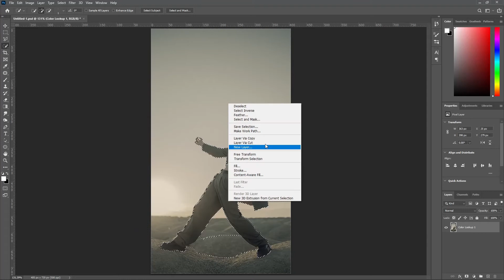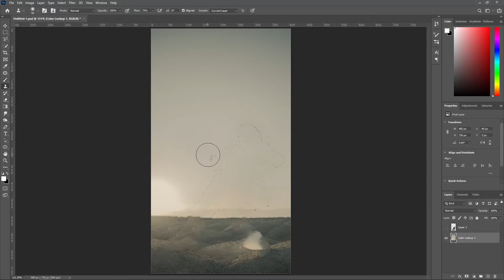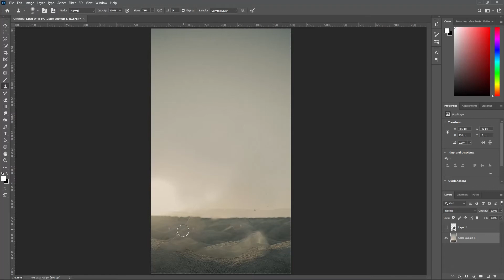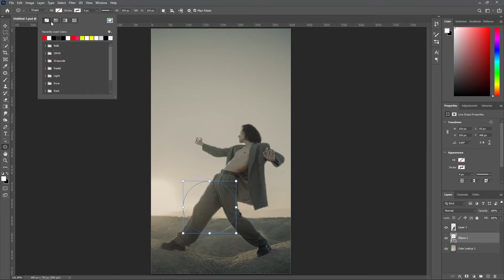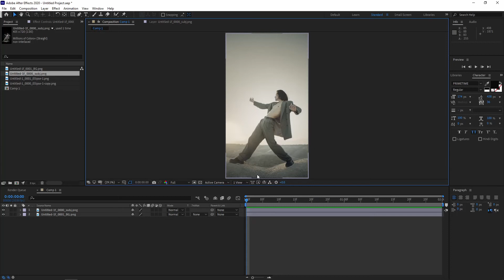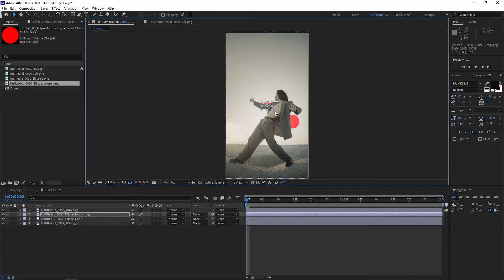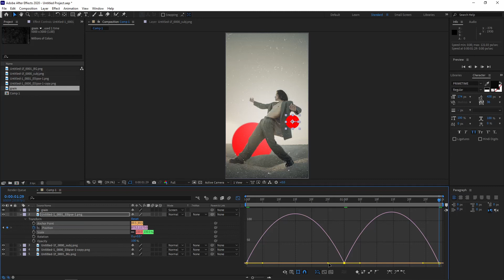RETRO STYLE MOTION POSTER DESIGN | SIMPLE STEPS EXPLAINED ADOBE PHOTOSHOP , AE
HELLOW GUYS ..! HOPE U R DOING FINE...

WATCH VIDEO OF MOTION POSTER DESIGN IN RETRO STYLE

U CAN CREATE ON UR OWN .

THEN PLZ DO
TIPS that are useful, time saving and just genuinely awesome!

I have made literally hundreds of illustrator /photoshop tutorials here in my channel, yet I still have managed to find fresh and useful tips for you guys. so you are almost  to learn a thing or two with todays Illustrator tutorial.

POSTER DESIGN INSPIRED FROM KICKIN.

MOTION POSTER
RETRO MOTION POSTER
ADOBE
ADOBE PHOTOSHOP
ADOBE ILLUSTRATOR
GRAPHIC DESIGNING
TRENDING EFFECTS
PHOTOSHOP TUTORIALS
ILLUSTRATOR TUTORIALS